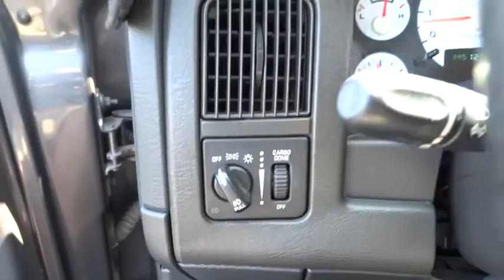2003 Dodge Ram 1500 Morrow, Atlanta, Stockbridge, McDonough, Newnan, GA 3J665656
2003 Dodge Ram 1500
2003 Dodge Ram 1500 SLT - Stock#: 3J665656 - VIN#: 1D7HA16D33J665656

6790 Mt. Zion Blvd

One Owner. HEMI Magnum 5.7L V8 SMPI, 5-Speed Automatic, 4-Wheel Disc Brakes, ABS brakes, Air Conditioning, AM/FM Compact Disc w/Changer Control, Cloth 40/20/40 Split Bench Seat, Compass, Heated door mirrors, Overhead console, Passenger cancellable airbag, Power steering, Power windows, Rear step bumper, Speed control, Speed-Sensitive Wipers, and Voltmeter.Don't pay too much for the truck you want...Come on down and take a look at this durable 2003 Dodge Ram 1500. The Ram 1500 scored the top rating in the IIHS frontal offset test. It will save you money by keeping you on the road and out of the mechanic's garage. New Car Test Drive said it ...boasts high levels of refinement and comfort. It's smoother and more comfortable...Its interior is more convenient than before and the bold exterior styling looks terrific...DISCLAIMER: All prices and payments plus tax, tag, title (or TAVT) & GA WRA fees. Financing with approved credit. Must print out and present at dealership upon arrival to receive the special internet price. All pricing subject to modification without notice. Dealer is not responsible for typographical errors. Please verify offer details with a dealer representative prior to sale.
Pwr heated fold-away exterior mirrors,AM/FM stereo w/CD player/CD changer control-inc: (4) speakers,Pwr 4-wheel disc brakes-inc: rear-wheel anti-lock